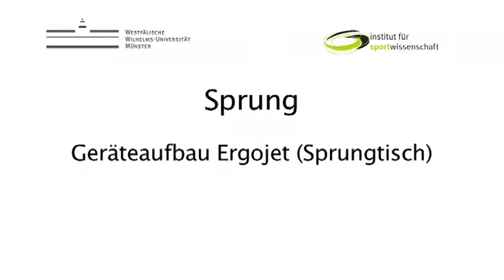7.01.01 Sprung Geräteaufbau_Ergojet_neu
Geräteaufbau_Ergojet